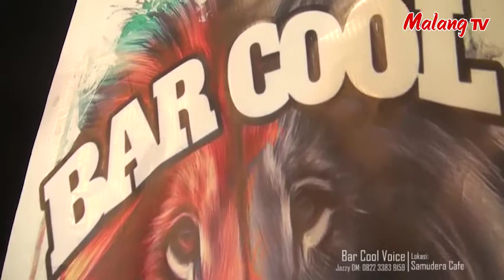[ BINTANG MALANG RAYA ] Storms Never Last - Mamiek (COVER)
Hubungi:
Komunitas: BAR COOL